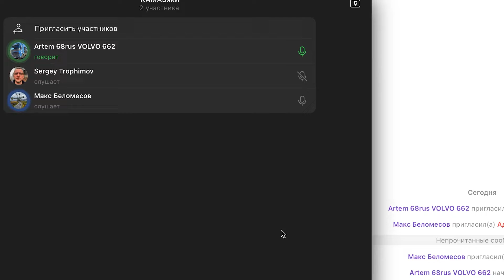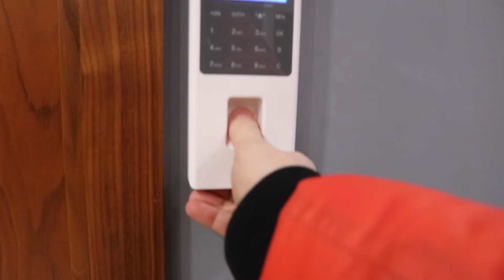Конец игры близок! || Миллионеры из Лагранж #11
Одиннадцатый день игры "Миллионеры из Лагранж"!
Встреча с командами

Из этого выпуска вы узнаете:
— Почему команда Фиксики может выбыть из игры
— Какая проблема с ремонтом у Камазяк
— Как решить проблему с долгими выгрузками